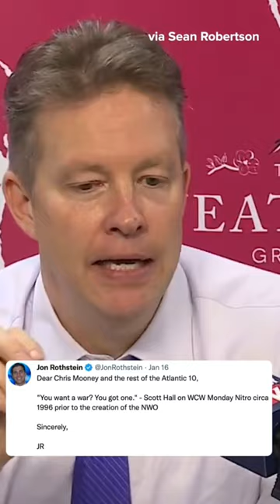Does Richmond’s Chris Mooney have a point?